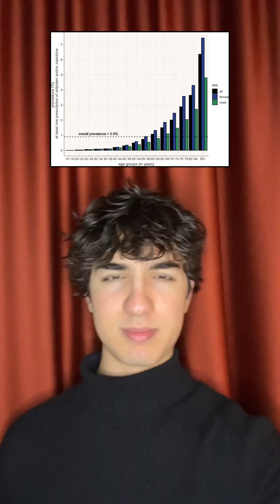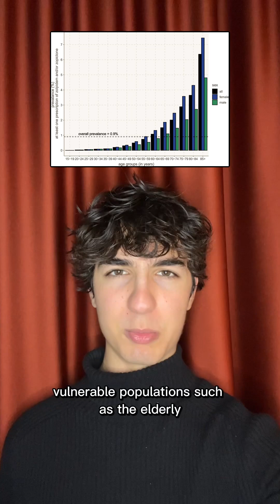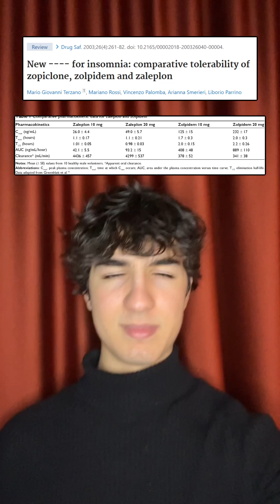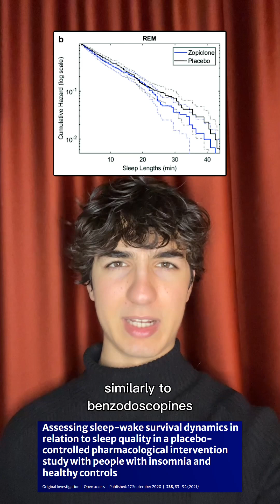Every Z drug in 4 minutes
A perusal of Z drugs, their pharmacology, clinical efficacy, side effects, and history in 3 minutes. The three Z drugs are Zolpidem, Zopiclone, and Zaleplon. Indiplon is a an honorable mention that never made it to market.